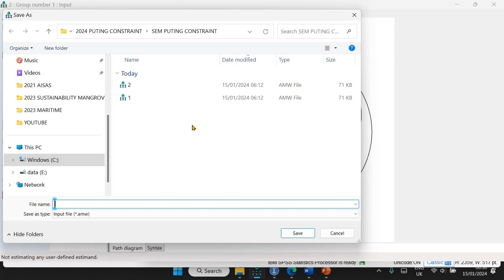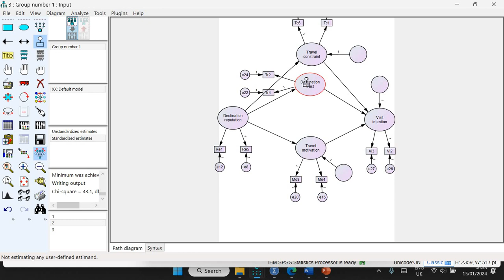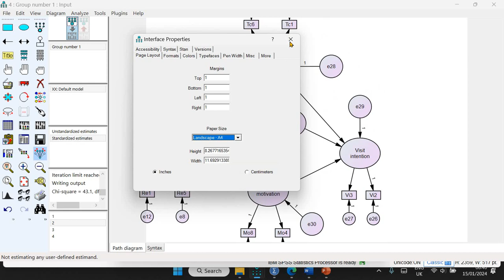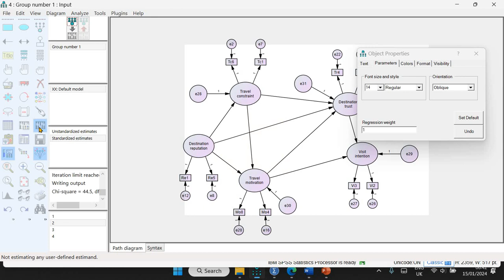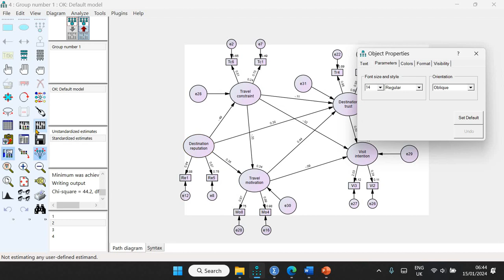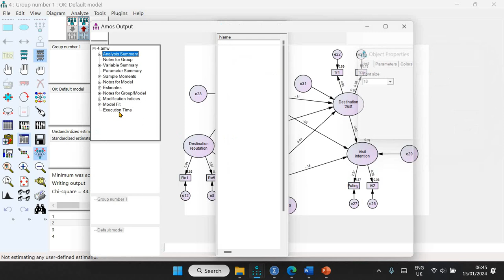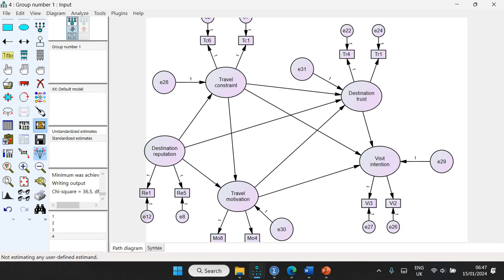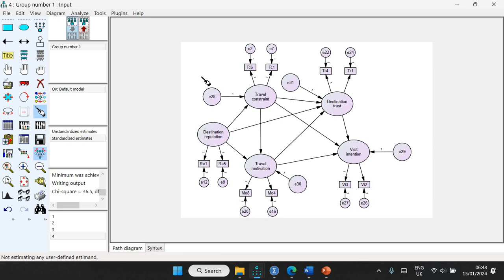858 Travel Constraint Tanjung Puting: Uji Hipotesis dengan SEM